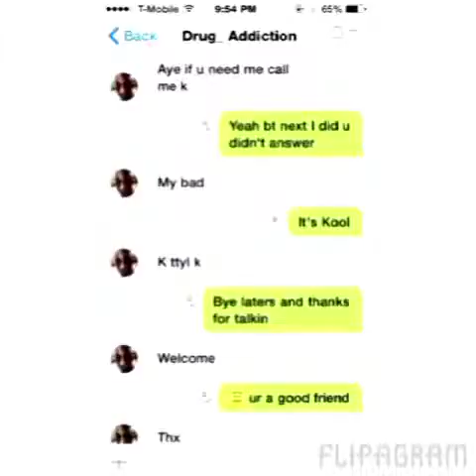2015 Year of Greatness part 3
All Pics of 2015 year